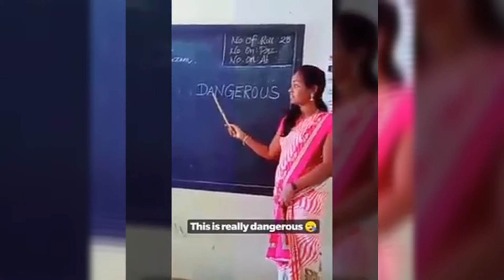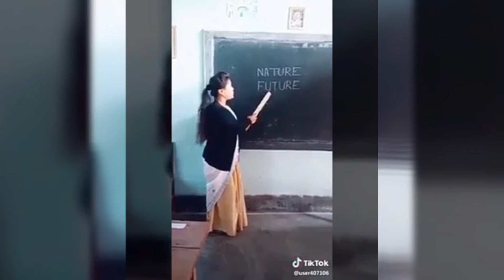Hilarious 1 minute of Non-English people Teaching English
1 minute of Non-English people Teaching English